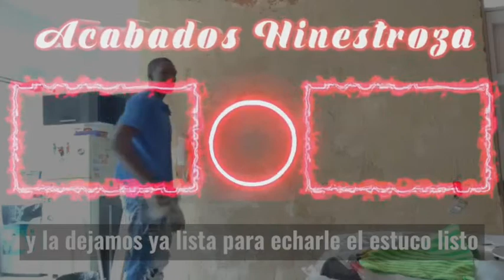Cómo sacar mayor provecho al aplicar ESTUCO RELLENÓ.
En este video te mostraremos como poner el estuco relleno sobre una pared de ladrillos.

Al final del video tendremos algo de satisfacción visual para ti no te lo pierdas.

y si lees la descripción completa déjanos saber con un emoji.

⚙️ Trabajamos con amor y dedicación.

🏚️ Somos una empresa dedicada a todo lo relacionado con remodelaciones, construcciones, obra gris, obra blanca. Además realizamos pisos en porcelanato líquido, piso en 3D, estuco veneciano, paredes en 3D, pintura y más. 🏠

01 intro y presentación
1:30 aplicar el estuco relleno
2:49 codaliar la primera pared de estuco relleno
3:18 codaliar la segunda pared con estuco relleno
3:40 explicación y despedida